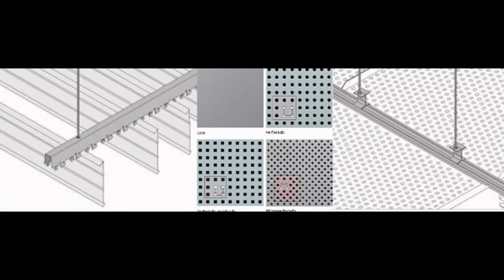Techos registrables Barrio Legazpi Madrid - Techos en Barrio Legazpi Madrid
Techos registrables Barrio Legazpi Madrid. Tlf y Wassap: 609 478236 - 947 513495. Techos Aranda fabrica falsos techos de aluminio para su uso en su uso en cocinas, baños, balcones, oficinas. Techos en Barrio Legazpi Madrid.